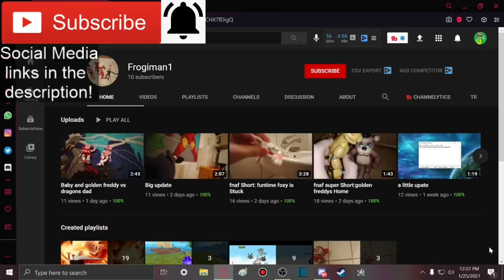KING KONG WON! || Godzilla vs. King Kong Rap Battle! (Cartoon Animation) Reaction!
Member(s):
- Frogiman1 (Ultra)

-SMG001, 2020